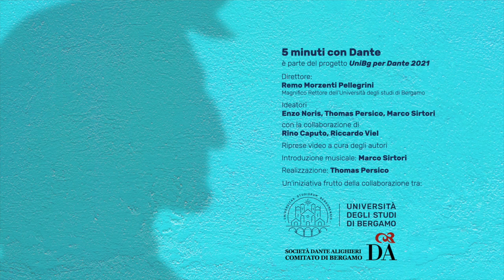5 minuti con Dante - Paolo Rigo, "Il muro di fuoco del Purgatorio"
5minuticonDante: Paolo Rigo (Università di Roma Tre), "Il muro di fuoco del Purgatorio". L'immagine del muro di fuoco nell'ultima cornice del 'Purgatorio' dipenderebbe, secondo alcuni, dalla presenza di un angelo posto a difesa del paradiso terrestre; secondo altri il muro altro non rappresenterebbe se non un luogo purificativo. Dante, in realtà, scrive di questo luogo facendo riferimento al mito ovidiano di Tisbe e Piramo; si tratta, in effetti, si una divisione tra guide, non solo tra mondi: il passaggio tra Purgatorio e Paradiso terrestre corrisponde infatti con l'avvento di Beatrice.

Paolo Rigo lavora presso il Dipartimento di Studi Umanistici dell’Università degli Studi Roma Tre e ha pubblicato diversi contributi dedicati a Dante, a Petrarca e ai grandi autori della letteratura contemporanea. Ha partecipato a numerosi convegni e ha tenuto lezioni in diverse sedi di prestigio ed è Chercheur associé del Centro di ricerca del CERLIM (Université Sorbonne Nouvelle-Paris 3) mentre nell'autunno del 2019 è stato visiting researcher presso l'Albert Ludwigs Universität di Freiburg im breisgau. Si segnalano, tra i suoi lavori, una monografia dedicata a Francesco Petrarca e una seconda allo speciale rapporto tra Mario Luzi e lo Stilnovo. I suoi interessi di studio spaziano dalla letteratura delle origini alle Tre Corone, fino alla poesia italiana contemporanea.